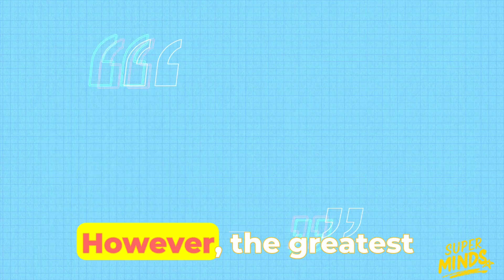They Laughed at Einstein's Daydream... Until It Broke Science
What If Your Imagination Could Change the World?
Discover how Albert Einstein’s daydreams reshaped science in “The Guy Who Could See Time.”

In this episode, we break down Einstein’s most famous thought experiments using stunning visuals that make complex ideas easy to understand. You’ll learn how his ability to imagine riding a beam of light led to the theory of relativity — and why thinking differently was his greatest strength.

✅ Understand Einstein’s genius in plain language
✅ See how imagination leads to scientific breakthroughs
✅ Find power in your own unique way of thinking

Whether you’re a deep thinker, a curious student, or someone who’s ever felt "different" — this video will inspire you to trust your mind and see your imagination as a superpower.